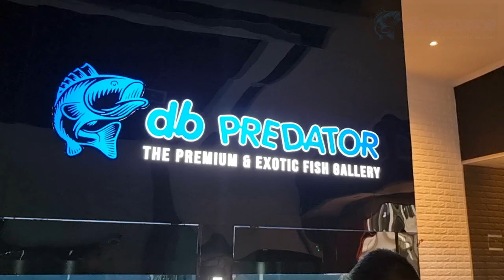GEREBEK KOLEKSI IKAN MURAH DI DB PREDATOR MEDAN